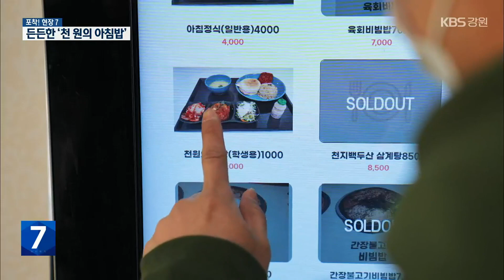[포착! 현장7] 대학가 ‘천 원의 아침밥’ 문전성시 / KBS 2023.03.28.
고물가 시대 천 원에 든든한 아침 식사를 제공하는 '천 원의 아침밥' 사업이 인기를 끌고 있습니다.

 학생들로 문전성시를 이루고 있는 대학 학생 식당을 찾아가 봅니다.